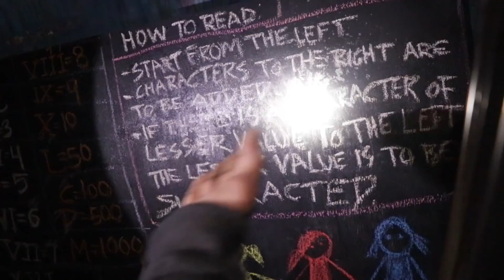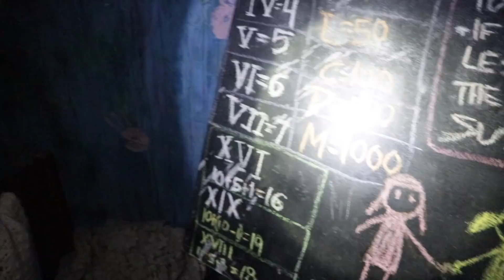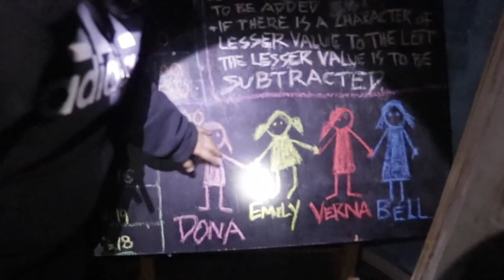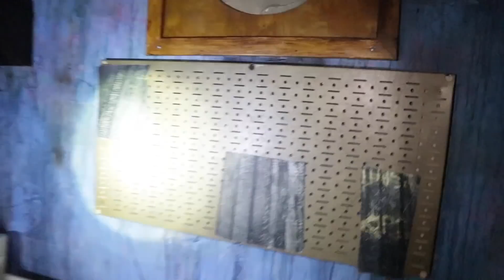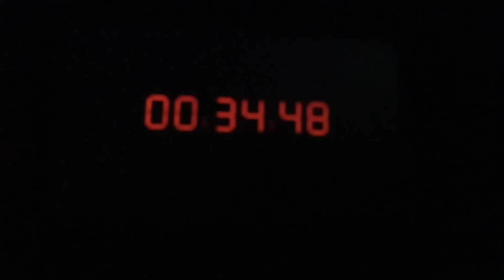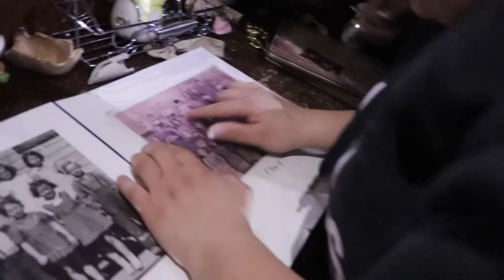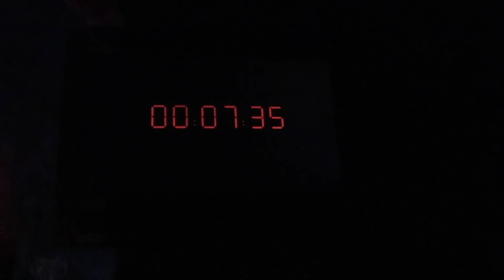TRAPPED IN A HAUNTED DAYCARE!! (SCARY)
IM NEVER DOING THIS AGAIN!!
Hey Guys!!
So Kyle put together an Escape Room at "Escape Hotel Hollywood" for Jeff, Suzy, Harry, Varon and I, and we had NO IDEA what we were getting ourselves into lmaooo!! We are 4 very different mined people lol and at the very least we expected Jeff to be our advantage to being able to escape you know cuz he escaped from prison lol! We were all very scared and confused, which made things very chaotic especially when were LOCKED IN A ROOM FOR AN HOUR!
THANK YOU ESCAPE HOTEL HOLLYWOOD!!

SORRY FOR THE DARK FOOTAGE!
-Kyle from Management